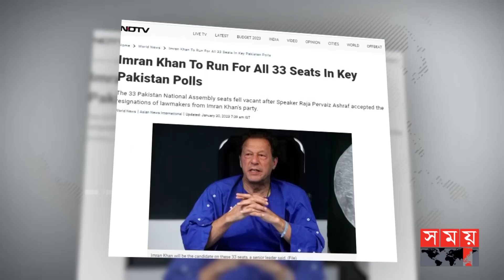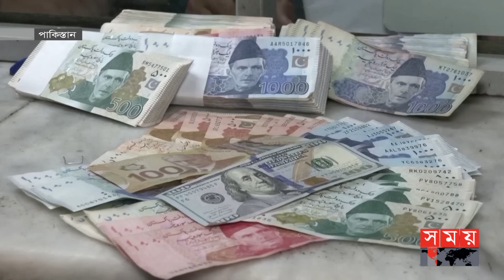একাই ৩৩টি আসনে লড়ার ঘোষণা ইমরান খানের! | Pakistan IMF | Imran Khan | Pakistan News | Somoy TV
Pakistan Tehreek-e Insaf PTI is not willing to leave the field of politics empty. Having said this, PTI chief Imran Khan has announced that he will contest in all 33 seats in the by-elections of the Pakistan National Assembly to be held next March. Imran's party is even expecting to win all the seats.

রাজনীতির মাঠ ফাঁকা রাখতে রাজি নয় পাকিস্তান তেহরিক-ই ইনসাফ পিটিআই। এমনটা জানিয়ে আগামী মার্চে হতে যাওয়া পাকিস্তান জাতীয় পরিষদের উপনির্বাচনে একাই ৩৩টি আসনের সবগুলোতে লড়ার ঘোষণা দিয়েছেন পিটিআই প্রধান ইমরান খান। এমনকি সব আসনে জেতার প্রত্যাশা করছে ইমরানের দল।

Somoy TV: t.ly/Se1z
Somoy TV Bulletin: t.ly/iqIq
Somoy Entertainment: t.ly/3dWC
Somoy Sports: t.ly/iASp
SOMOY TV ISLAMIC: t.ly/zU6a

Somoynews.tv: t.ly/Y7ab
খেলার সময়: t.ly/xJ5H
সময়ের গল্প: t.ly/EW3M
এ সময়ের বাণিজ্য : t.ly/m3ir

Groups:
Somoy TV (Official)✅: t.ly/ajiO
Somoy Entertainment✅: t.ly/8CLh
Somoy Business✅: t.ly/4xaJ